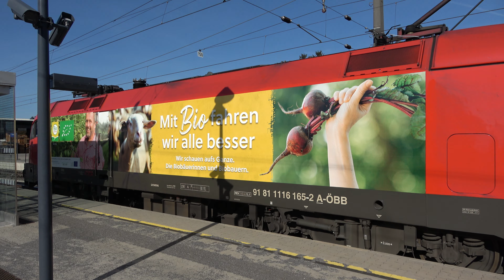❗Neueste ÖBB Werbelok:Taurus ÖBB1116 165 mit🍃BIO AUSTRIA NÖ und Wien-Lok🐑am Bahnhof Rankweil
Am 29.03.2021 entstanden die Aufnahmen der neuesten ÖBB Werbelok BIO AUSTRIA Lok in Rankweil: "Mit BIO fahren wir alle besser!"